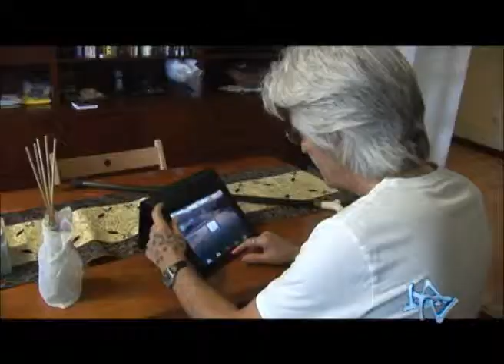Eddie Tuduri sobrevive a una ola gigantesca.flv